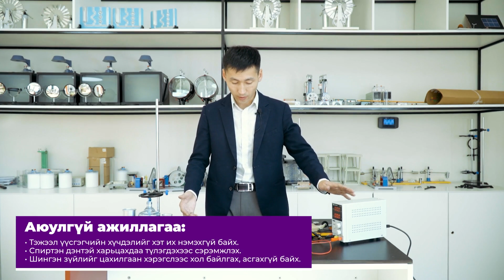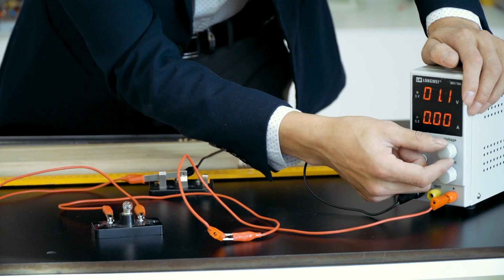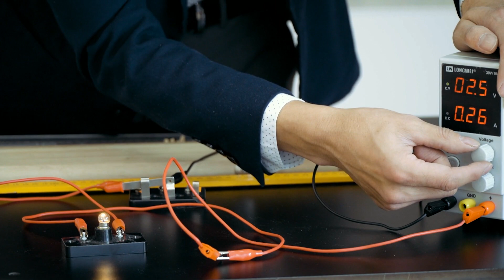Энерги - Физикийн лаборатори